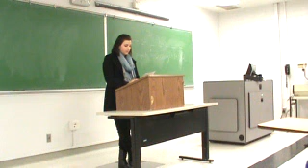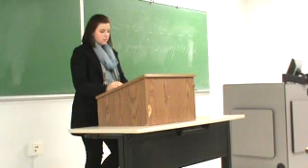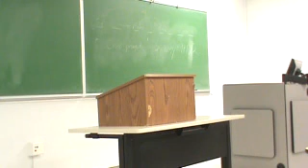Melissa Refutation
TR Winter 2012